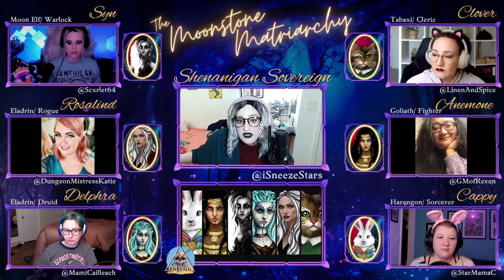The Moonstone Matriarchy | D&D 5E Campaign - Episode 4 | The Yulestice Lizard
As dawn breaks in Syn's room, an air of mystery envelops the group, particularly Cappy, who discovers himself shrouded in an unexplained frost. With their belongings gathered and supplies in tow, the adventurers, alongside Lady Orion and Commander Diana, bid farewell to the temple, embarking on a new leg of their journey beyond the familiar grounds of Solandria.

Their path briefly intersects with a significant figure from Delphra's past, her best friend, adding a personal touch to their quest. The intrigue deepens as the frosty presence persistently trails Cappy, eventually revealed to be the Yulestice Lizard. This enigmatic creature, a small white fairy dragon, possesses the astonishing ability to 'split' time and space, adding a layer of supernatural wonder to their travels.

The tranquility of their journey is shattered upon reaching the Moonlight Glade. There, a scene of chaos and despair unfolds—Illyana and the owlbears, allies from days past, are found in dire straits. The aftermath of a brutal encounter is evident: one owlbear lies dead, another injured, and Illyana is nowhere to be found. Nearby, two werewolves plot further violence against Moon's Shadow, revealing a sinister scheme. In a decisive confrontation, the adventurers eliminate the werewolf threat. Anemone conducts a dark ritual with the remains, a grim reminder of the stakes at hand.

As night falls, the group settles for a much-needed rest in the glade, with Commander Diana vigilantly standing guard. This moment of pause allows them to reflect on the journey's weight and the battles that lie ahead, both seen and unseen. The blend of mystical encounters and harsh realities sets the stage for their continued quest, marked by personal growth, mystical revelations, and the unyielding pursuit of justice.

Episode Timeline:
0:00:00 Opening Sequence
0:01:38 Intro
0:08:17 Game Play
2:22:55 Outro
2:26:03 Closing Sequence